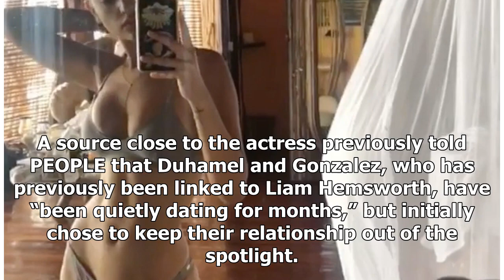Did Eiza Gonzalez Accidentally Show Boyfriend Josh Duhamel Getting Undressed on Instagram?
Eiza Gonzalez may have shared more of boyfriend Josh Duhamel than she intended. The actress, 28, posted a body-positive Instagram post on Monday showing off her toned figure in a gray-blue bikini while on vacation in Mexico with the Transformers actor, 45. “Feel comfortable in your own skin. No one ...